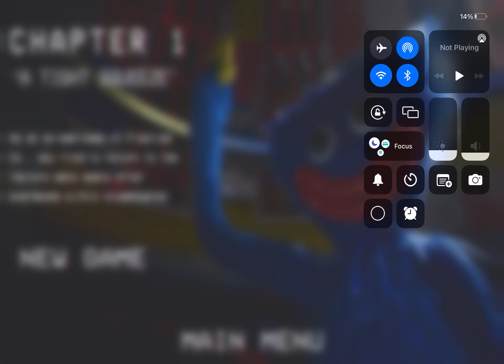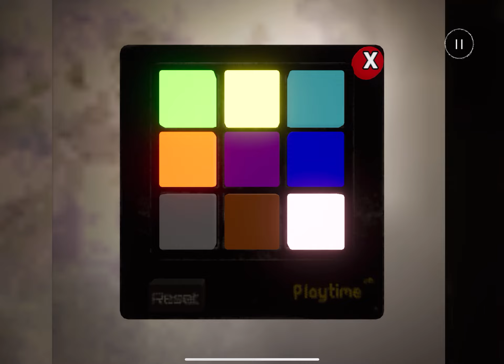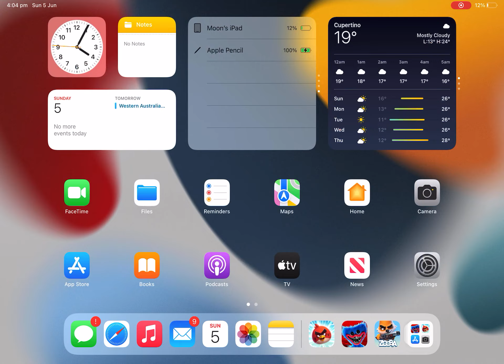Poppy playtime a tight squeeze #1